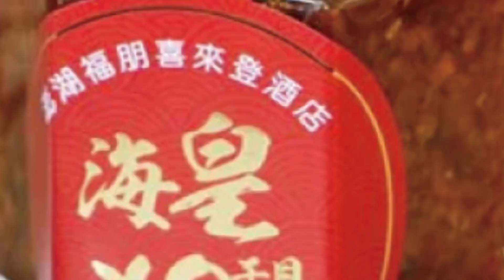【每日必看】高雄快篩站"唱空城"? 民眾傻等怒批:無告示@中天新聞CtiNews @健康我加1CtiHealthyme 20220723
在高雄小港森林公園篩檢站被民眾拍下篩檢站前的標牌東倒西歪，三角錐也都排得歪七扭八，而現場也都不見人影，有民眾7/22下午2點到場，等半天也等不到人來，打電話才知道原來篩檢時間只有上午讓他氣得直呼，現場根本沒時間標牌白來一場。